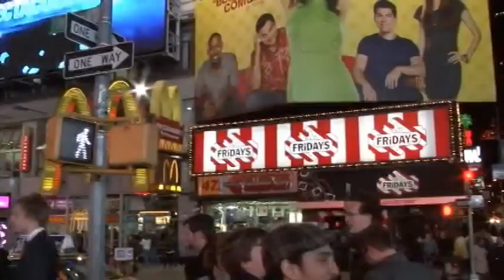NMUN 2012, New York, Montmorency College-Czech Republic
This is the video of Montmorency College about NMUN 2012 at New York.

Editors: (Faculty)
Luc Carbonneau (Communication and Political Science)
David Bourbonnais (Political Science)

Delegates:
Auclair, Nadine
Beaudoin, Jean-Philippe
Beaudry-C., Simon
Bilodeau, Mélissa
Charbonneau-Corbeil, Alex
El Khoury, Jade
Finn, Joey
Ibrahim, Cynthia
Lefki, Imane
Marchitto, Roxanne
Marquis, Marie-Andrée
Ougadi, Mouna
Vaudry-Bourbonnais, David
Carbonneau, Luc
Rojas, Angiela
Wahba, Jessica

Advisors
Grenier-Chalifoux, William
Tremblay-Perron, Dominik
Lafrance, Valérie
Lalonde, Gilles